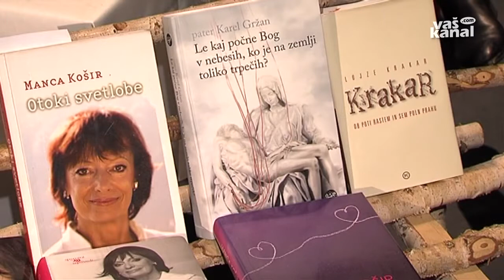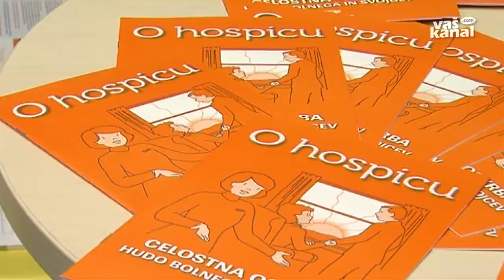Krakarju v spomin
SEMIČ - S sklopom prireditev, poimenovanih Krakarjevi dnevi, so se v Semiču že osemnajsto leto zapored poklonili spominu na njihovega velikega rojaka, pesnika Lojzeta Krakarja.